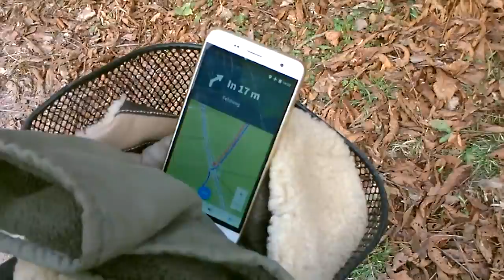Neuigkeit zum nächsten Projekt und Radrundtour Ende Januar 2017 per komoot aufgezeichnet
Eine Trainingstour Ende Januar, um mich mental auf mein nächstes Projekt vorzubereiten: Eine Benefizradtour für einen guten Zweck

[Vorabinformation: Ich habe vor, mit dem Oma-Rad in die Ukraine zu fahren, um dadurch auf die Situation der dortigen Rentner aufmerksam zu machen. Seit Kriegsbeginn kam es zu einer größeren Preissteigerung. Die Renten sind jedoch nicht, oder nicht wesentlich angepaßt worden. Aber über dieses Projekt muss ich einmal gesondert berichten.]